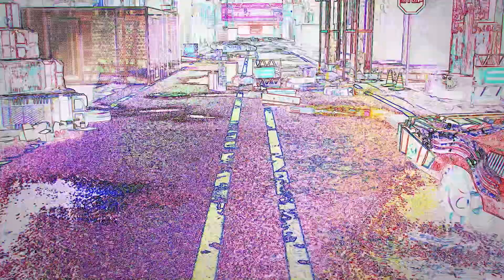[TI12] EG vs Entity 🔥 [Game 2] [Cast: Mr.Choco y Maverick]